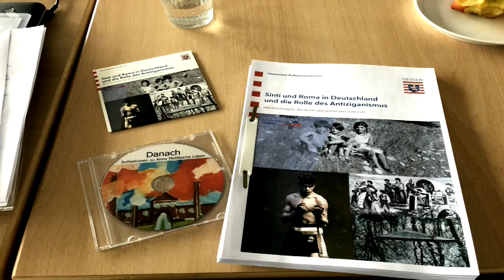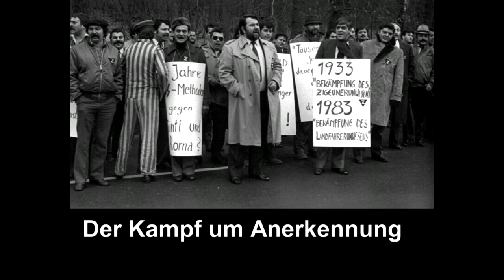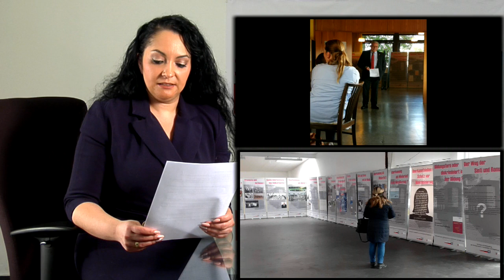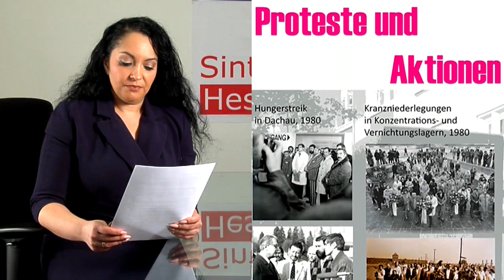Romanes Nachrichten 2020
Nachrichten aus dem Verband auf Romanes 2020

Die Namen der Urherber müssen wie folgt genannt werden:
Verband Deutscher Sinti und Roma - Landesverband Hessen